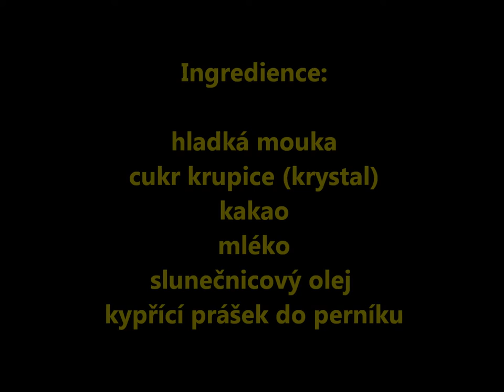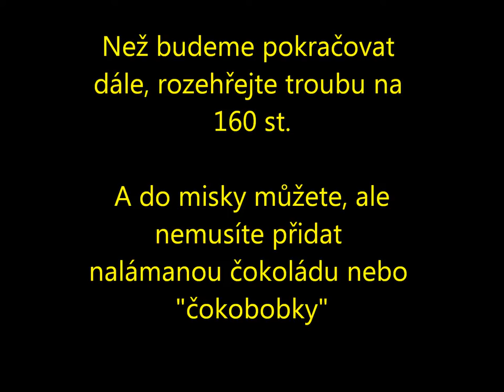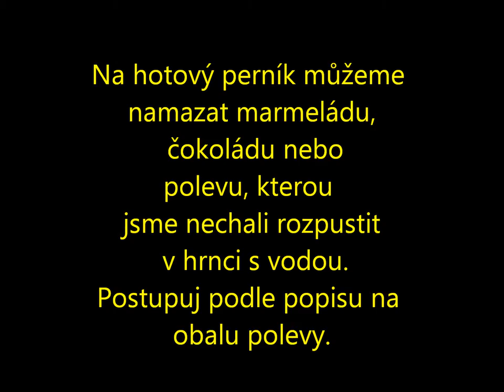Pečeme perník - jednoduchý a lahodný, zkuste to taky :-)